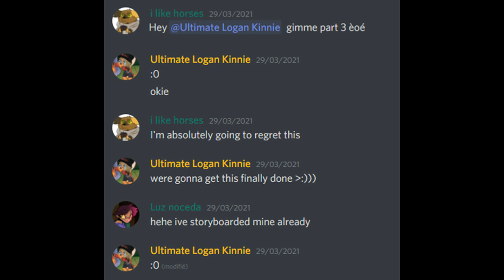You and I || Warriors MAP || Part 3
4 years later here I am with no changes in the way I draw cats and still animating these designs

•Script : no script we die like men

•Characters : Crowfeather and Leafpool
•For Featherflight55 OwO
•Programms used :
-Paint.net (drawing)
-Video Pad (editing)
•Got the part a week before finishing it
•Song : You and I by Enrique Iglesias
•Cutoff Audio : I typed trumpet meme idk